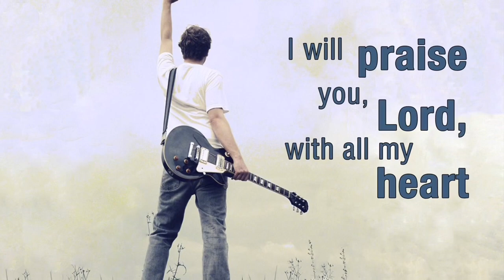KBIF DELHI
Khoibu Baptist Immanuel Fellowship, Delhi. Video clips “ Praise & Worship “ from Senior Pastor KBIF. Video edited by KGC Gospel Production. Praise the Lord. May God Bless You All. Amen 🙏